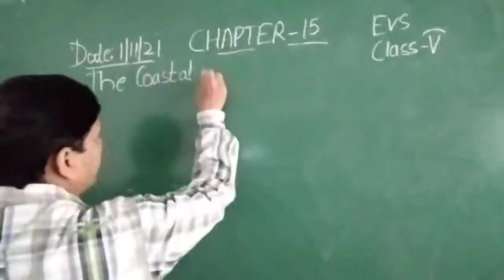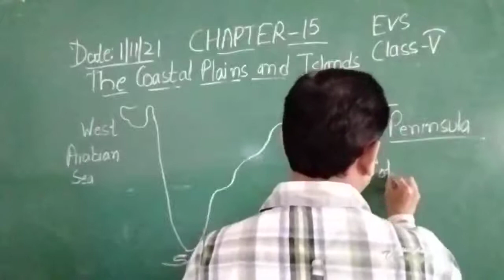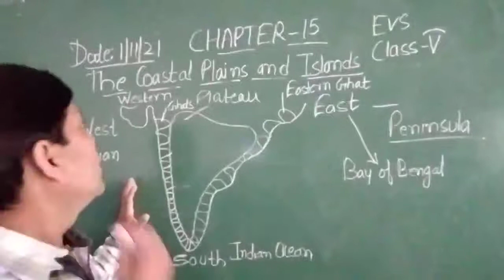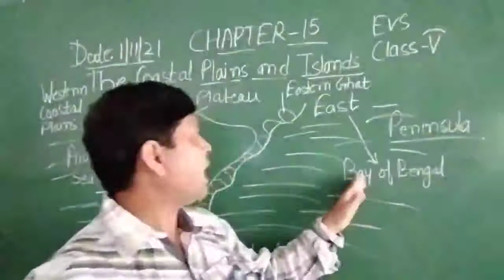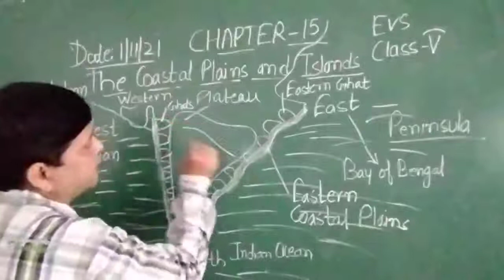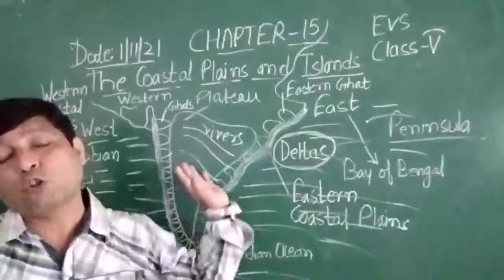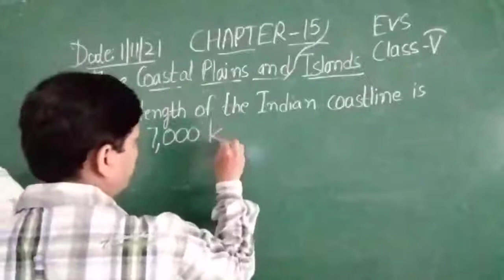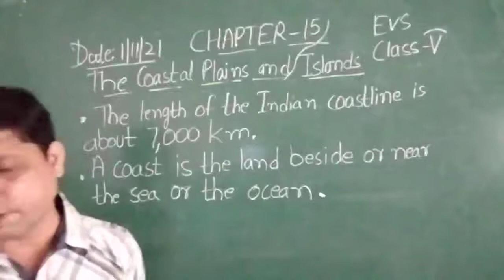Class V EVS 01 11 2021 by Mr Rupesh Chapter 15 The Coastal Plains and Island